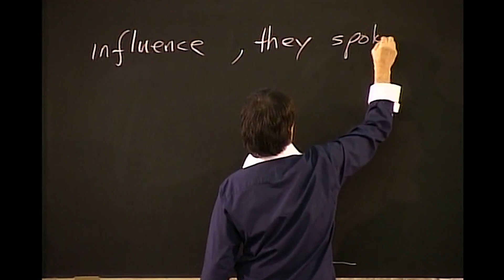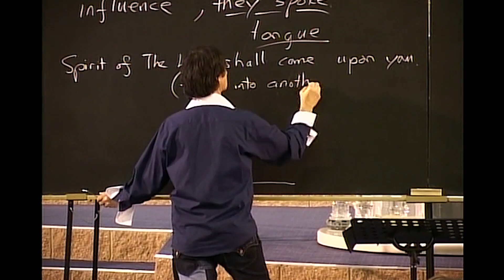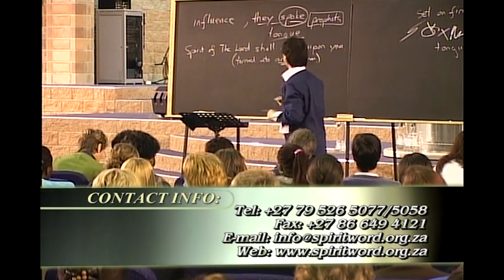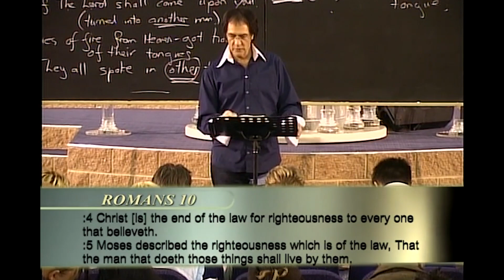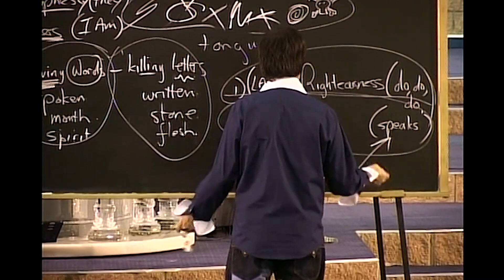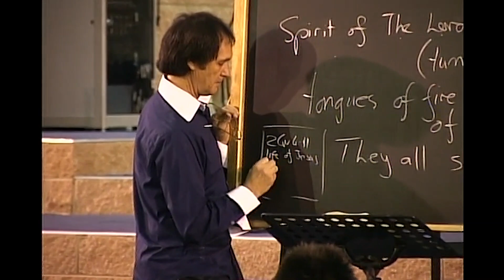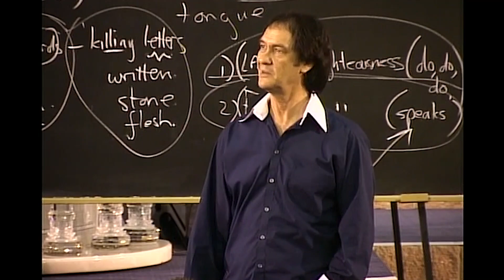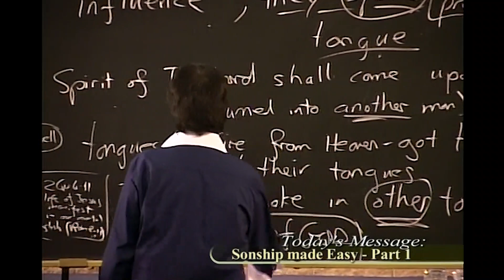Sonship made easy | Prophet Kobus van Rensburg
Sermon Title: Sonship made easy
Series: Sons of God
Preacher: Prophet Kobus van Rensburg

⏰ CHURCH SERVICE TIMES:

Monday Prayer Meetings: 6pm
Wednesday Services: 6pm
Sunday Services: 9am (Live from 10am on Facebook)